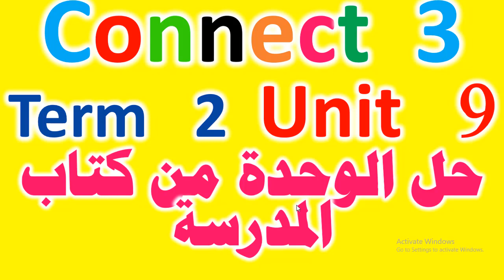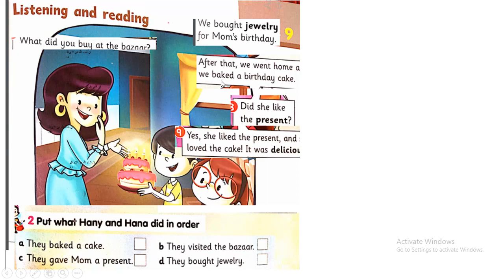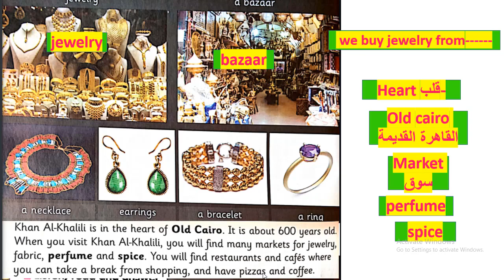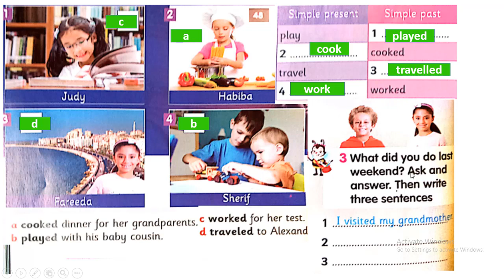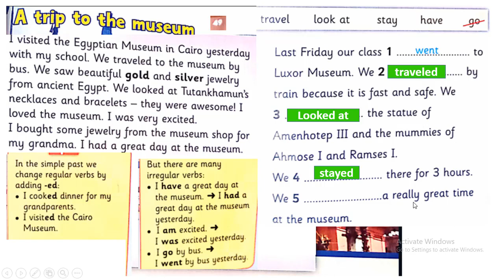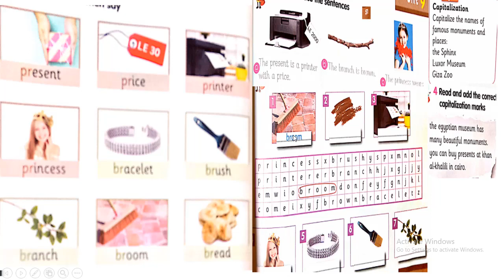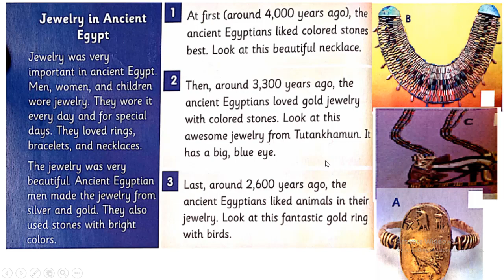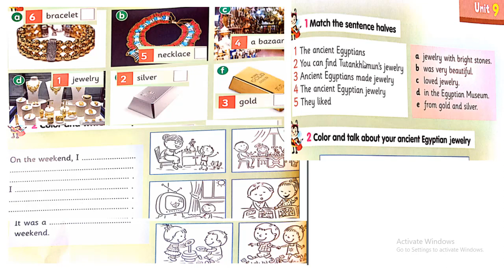شرح الوحدة التاسعة كاملة كونكت 3 من كتاب المدرسة مع الحل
شرح كونكت 3  مع الحل للوحدة التاسعة